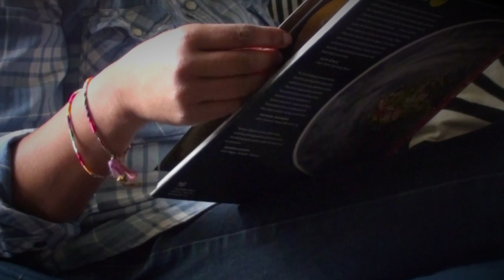Sri Lankan carrot curry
This velvety carrot curry is full of flavor, very mild and spiced right. Stock your pantry with curry powder (roasted/unroasted) and buy some fresh ingredients from your local Indian grocery store. The curry powder recipe is also in my channel. Most vegetable "yellow" curries are cooked in the same way in Sri Lanka.

ABOUT THIS CHANNEL:

Project: Clean Food is a video series to promote home cooking with the best organic/plant based ingredients available. There are many vegetarian/vegan dishes are prepared with many exotic spices that are becoming very familiar to people. The host of the channel, Udenie Madanayake, is a passionate home cook who is always inspired to cook with various ingredients based on her Sri Lankan roots. After living in the West for many years, she has completely avoided following the western diet and took drastic measures to raise her family with the best cleanest food she can find in the market. She wants to share her knowledge with the world and inspire many people to take their health into their own hands specially when living in such a time of excessive, monotonous, and uninspiring diet which has created extremely negative impact on human health. Cook. Share. Eat.